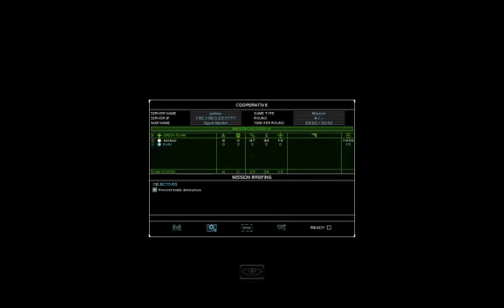Rainbox Six Raven Shield - Agora Market co-op speedrun in 0:22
Recruit difficulty. Players: Ariwa, Kotti.